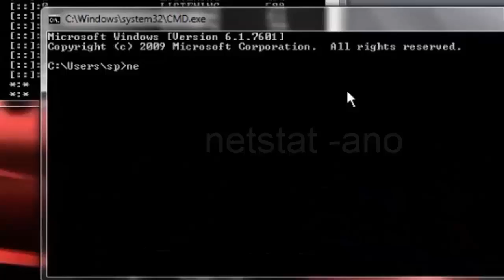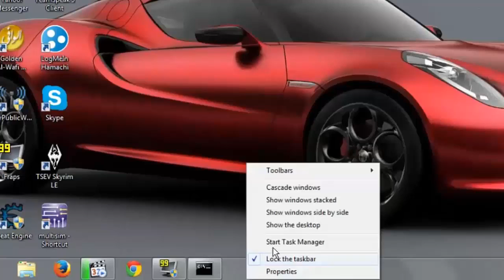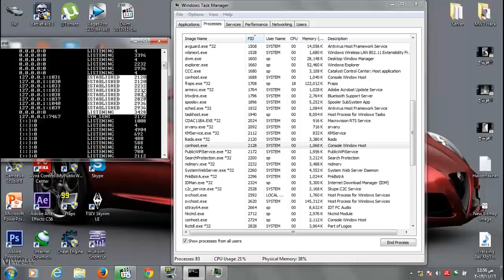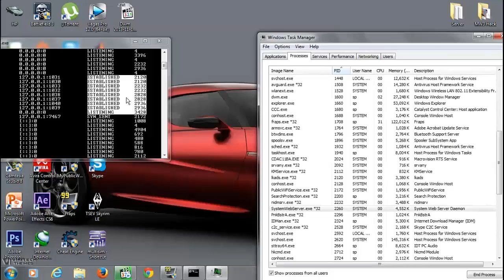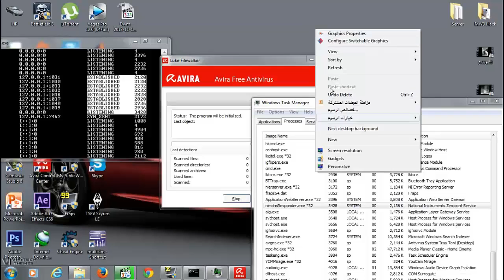طريقة معرفة أن جهازك مخترق او مصاب بفايروس ومعالجته (بدون برامج)✔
طريقة لمعرفة بأن جهازك مخترق او مصاب بفايروس ومعالجته

طريقة لكشف التهكير
طريقة مسح الفايروسات
طريقة لمسح اي فايروس
كيفية كشف الفايروسات
كيفية مسح الفايروسات للأبد
مخاطر الهكر وطرق الوقاية وكيفية معالجة جهازك اذا تم اختراقه بطرق سهلة جدا
احدث طرق علاج الاختراق
كيف اعالج كومبيوتر اذا كان مخترقا
كيفية معالجة الحاسوب خطوة بخطوة